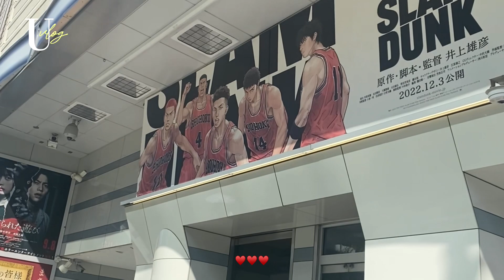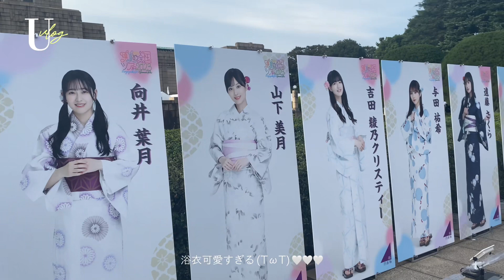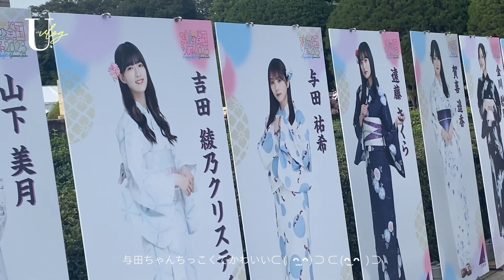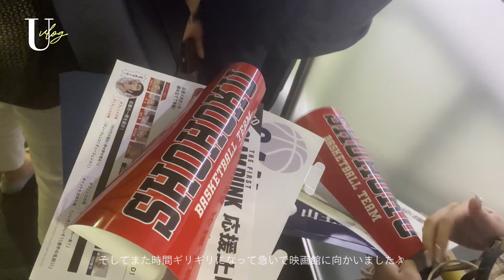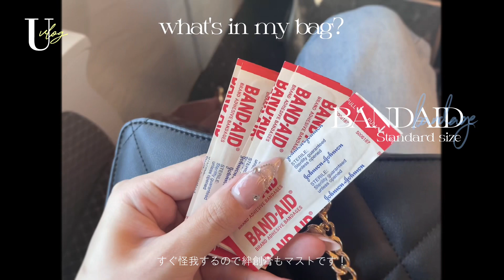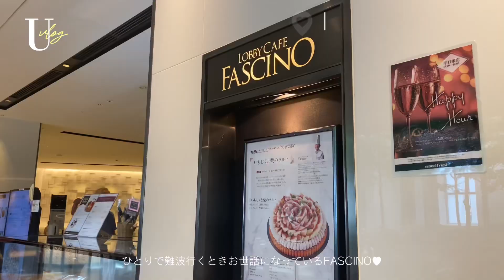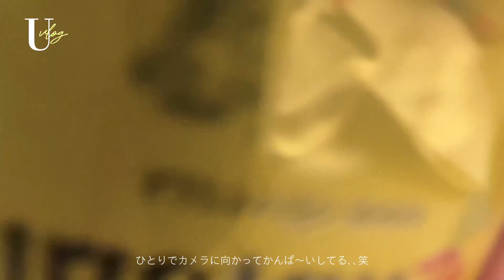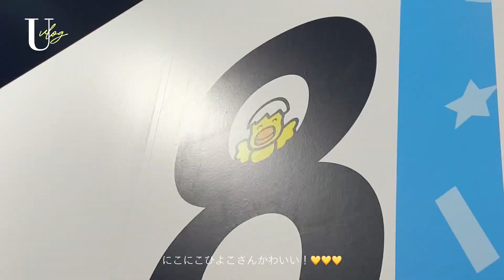vlog)大学生の日常と鞄の中身紹介👜 【What's in my bag?】